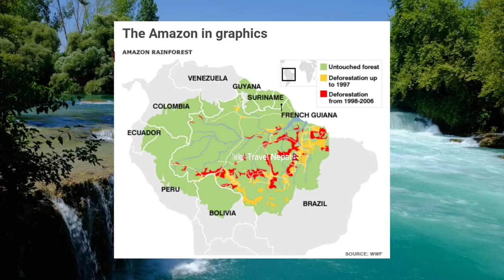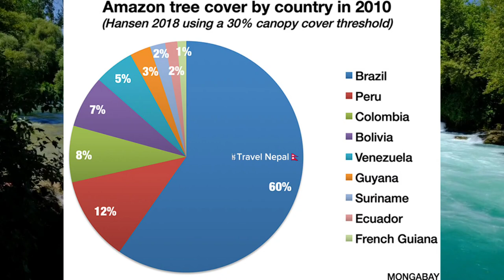संसारकै अनौठो अमेजन जङ्गलको अचम्मको रोचक तथ्य Amazon Rainforest Amazing Ever! Travel Nepal🇳🇵